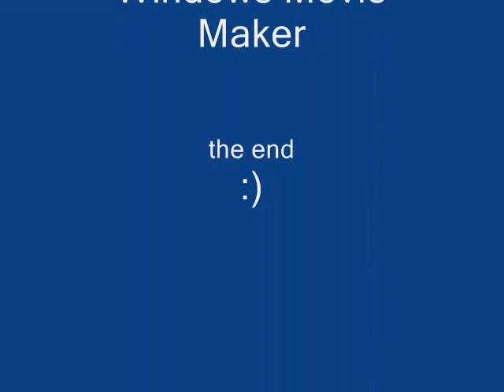powder game how 2 make a lazer and a simple flame gun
powder game stuff